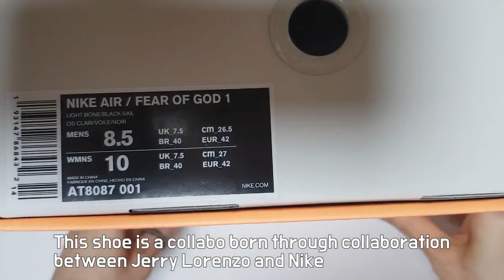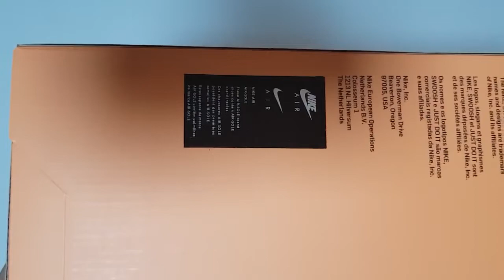Fear of God X Nike Air 1 Raid Light Bone unboxing/FoG Nike Air 1 Raid on feet review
sneakerDA# STYLE CODE AT8087-001
it's AUTHENTIC
Fog X Nike Air 1 Raid